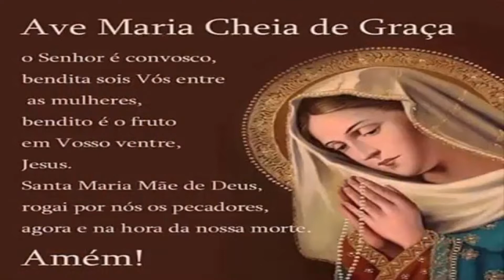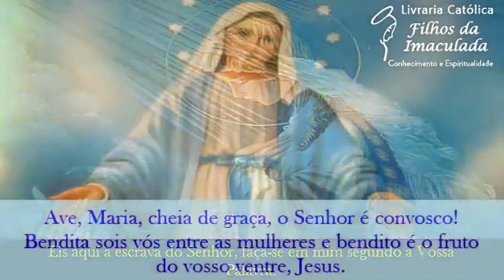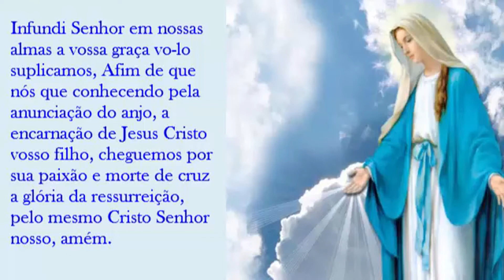𝐎𝐫𝐚çã𝐨 𝐝𝐨 Â𝐧𝐠𝐞𝐥𝐮𝐬 - 𝟑𝟎/𝟎𝟗/𝟐𝟎𝟐𝟐 - (𝟏𝟐:𝟎𝟎𝐡)